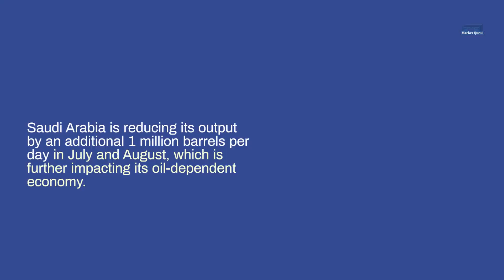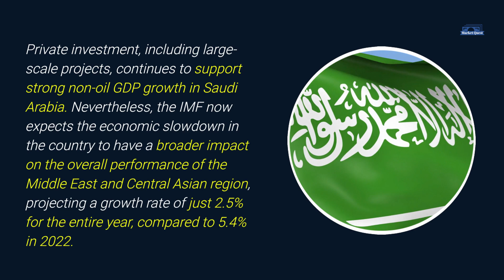Saudi Arabia's Economic Growth Slows Amidst Oil Cuts and Price Drop | G20's High-Flyer Takes a Hit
The Saudi government has been striving to diversify its economy away from its heavy reliance on oil through Crown Prince Mohammed bin Salman's Vision 2030 program. As part of this effort, the non-oil sector experienced a growth of 5.5% in the second quarter, but the oil sector suffered a 4.2% decline in non-oil GDP. This contraction was primarily a result of lower global crude prices and voluntary oil production cuts.